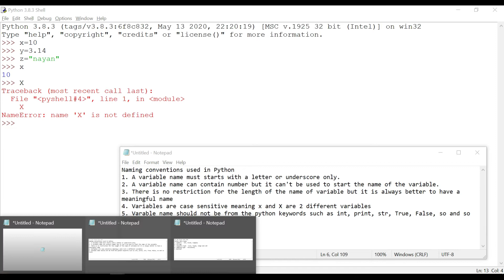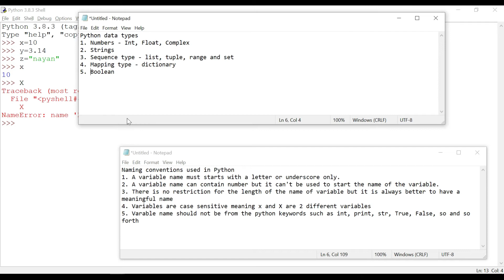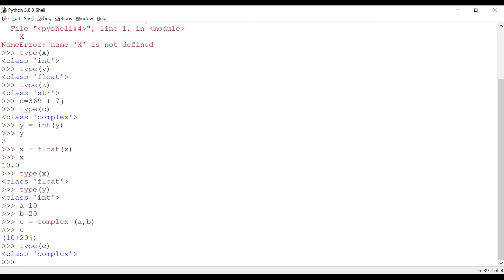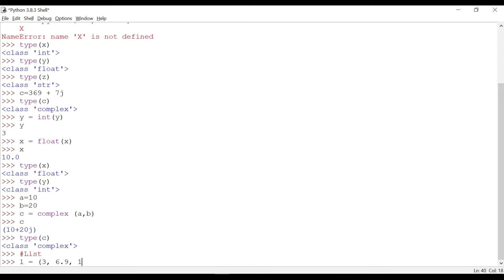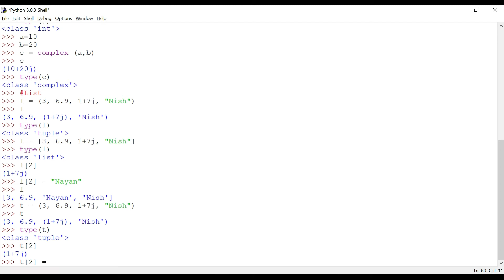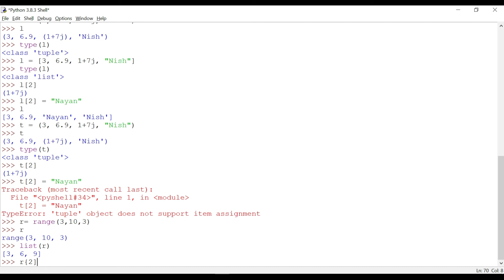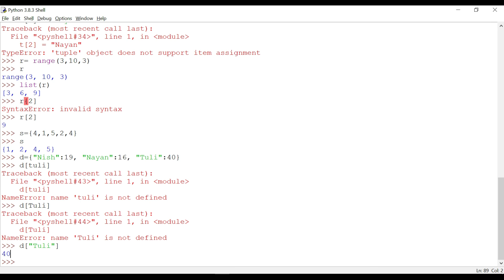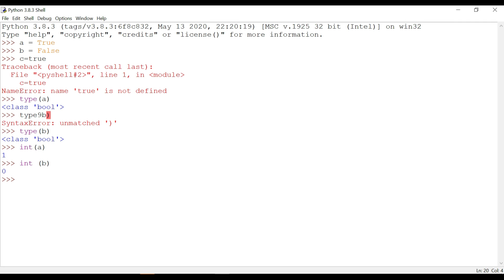Python Beginners | Data Types | 360 ProIT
Hello ProITians

I hope you going along quite nicely. In the last sessions we demonstrated Variables

In this session we are going to talk about data types such as Integer, Float, Strings so on and so forth.

There is only small difference between programmer and Pro programmer. A programmer can write great programs. But a Pro programmer can write the program in less steps. My motive is to make everyone a Pro programmer. We are surely going to achieve it!!!

In the next session we are going to start with loops. So it is very important to clear your concepts before moving to the next session.

Please feel free to post your queries in the comment section.